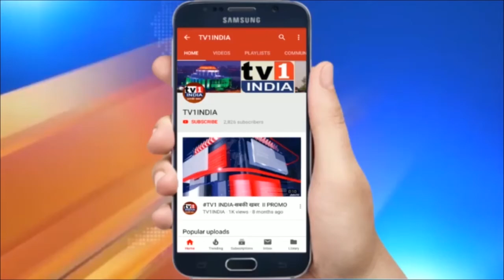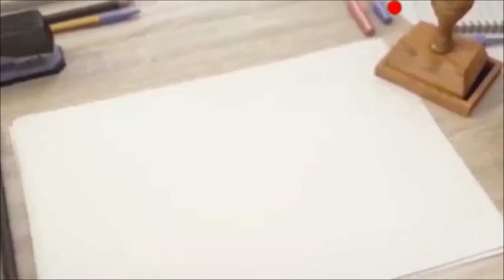MLA गणेश नाईक ने NMMC आयुक्त से की मुलाकात | Cororna उपचार पर दिया जोर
MLA गणेश नाईक ने NMMC आयुक्त से मुलाकात में दिया कोरोना उपचार पर जोर, बायो वेस्ट रूल तोड़ने वाले अस्पतालों के खिलाफ कार्रवाई की मांग | भाजपा विधायक गणेश नाईक ने मंगलवार को एक बार फिर मनपा आयुक्त अभिजीत बांगर से मुलाकात की और कोरोना संक्रमण और लॉकडाउन के हालात पर चर्चा करते हुए नवी मुंबई  को कोरोना मुक्त कराने मनपा आयुक्त को जरूरी सुझाव भी दिए. अपनी पिछली मांगों पर क्या कार्यवाही हुई उस पर चर्चा के बाद गणेश नाईक ने मनपा द्वारा किए गए इंतजामों पर संतुष्टि जताई.